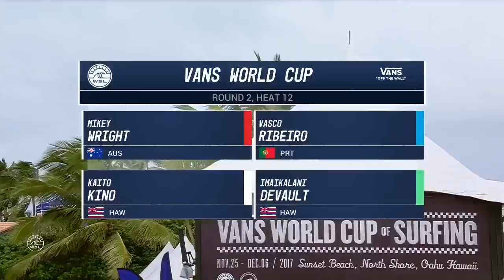2017 Vans World Cup: Round Two, Heat 12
Mikey Wright vs. Vasco Ribeiro vs. Kaito Kino vs. Imaikalani Devault